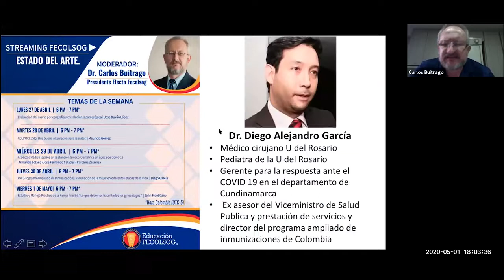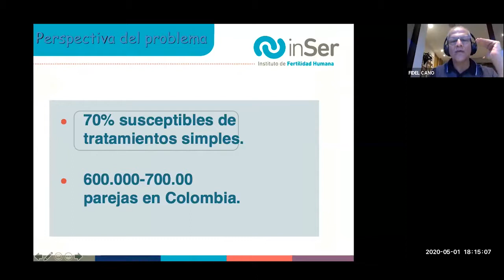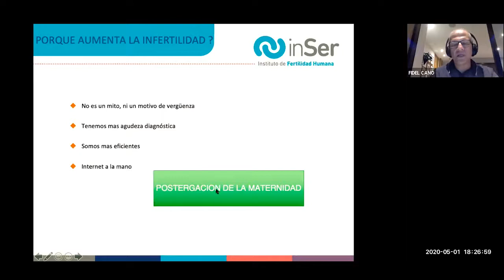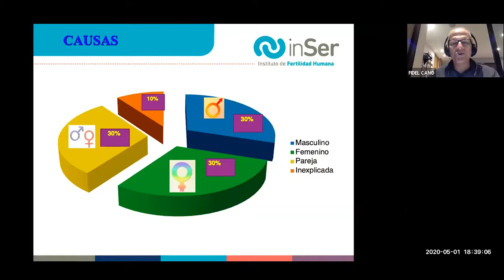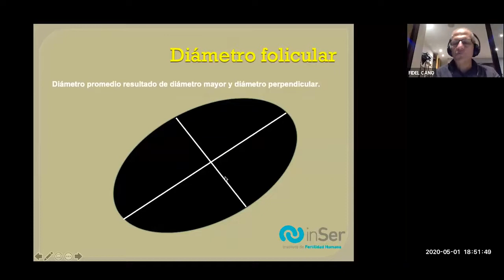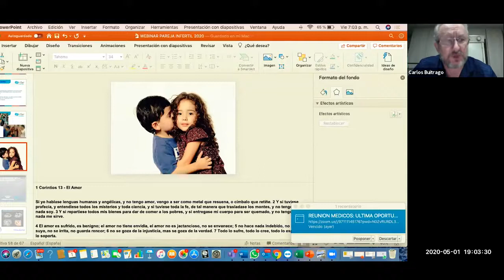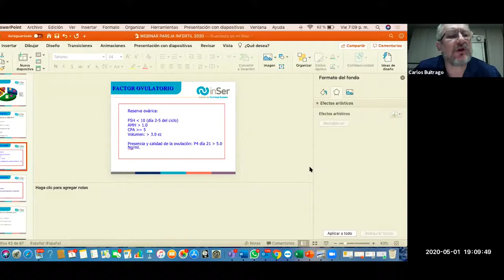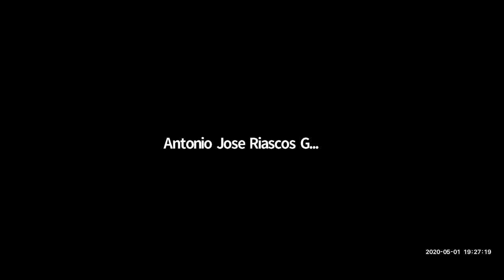Estudio y Manejo Practico de la Pareja Infértil. “Lo que debemos hacer todos los ginecólogos"